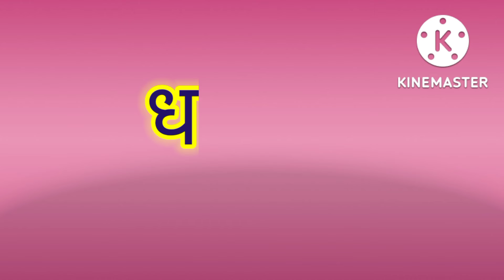मराठी वाचन सराव | मराठी शब्द | ध आणि न चे शब्द | Marathi vachan sarav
मराठी वाचन सराव | मराठी शब्द | ध आणि न चे शब्द | Marathi vachan sarav | Marathi vachan  मराठी वाचन | Kabir Marathi kids education and story